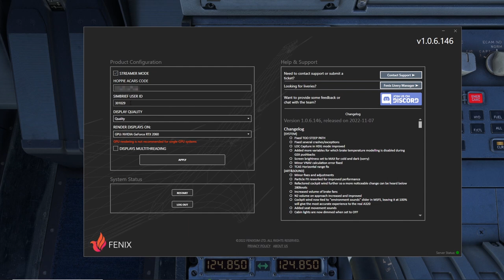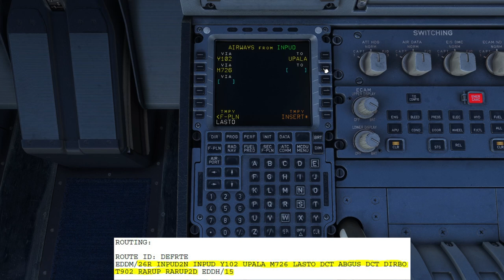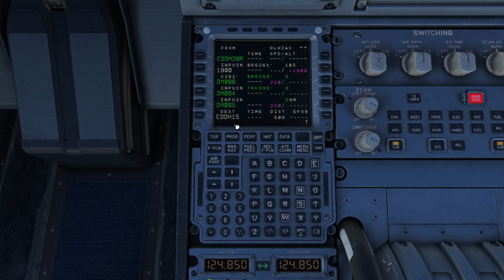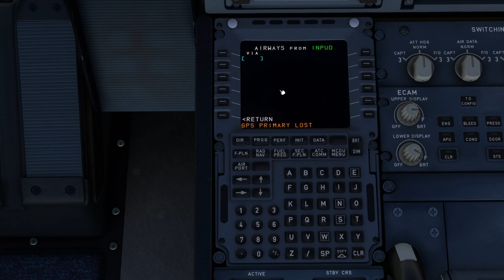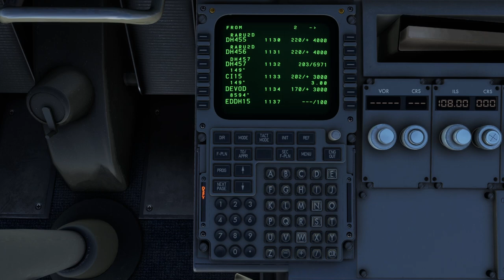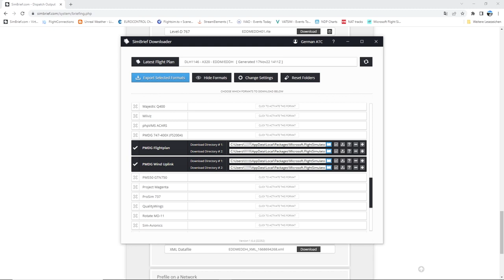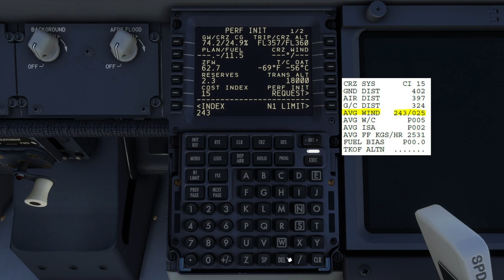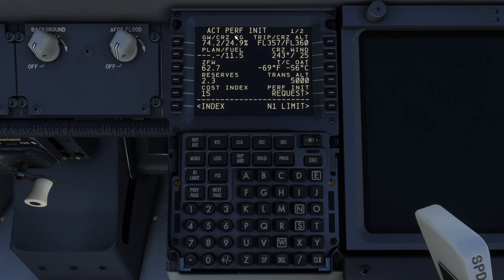Flugplan manuell eingeben und importieren - A310, A320 & B737!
Als nächstes schauen wir uns an, wie wir die Flugpläne mit Simbrief in unser Flugzeug importieren können. Wir schauen uns aber auch an, wie wir die Flugpläne von Hand eingeben können, sollten wir keinen Import machen. Das ganze zeige ich dir am Beispiel des Fenix A320, FBW A320neo, MSFS A310 und der PMDG 737. Viel Spaß! :)

Verzeichnisse der PMDG 737:
- 600: C:\Users\Username\AppData\Local\Packages\Microsoft.FlightSimulator_8wekyb3d8bbwe\LocalState\packages\pmdg-aircraft-736\work\

- 700: C:\Users\Username\AppData\Local\Packages\Microsoft.FlightSimulator_8wekyb3d8bbwe\LocalState\packages\pmdg-aircraft-737\work\

-800: C:\Users\Username\AppData\Local\Packages\Microsoft.FlightSimulator_8wekyb3d8bbwe\LocalState\packages\pmdg-aircraft-738\work\

Die heruntergeladene .fpl Datei muss in den Ordner "Flightplans" verschoben werden, die .wx Datei in den "WX" Ordner.

Inhalt:
0:00 Intro
1:16 Fenix A320
6:37 FlyByWire A32NX
8:10 MSFS A310
12:14 PMDG 737
17:13 Outro